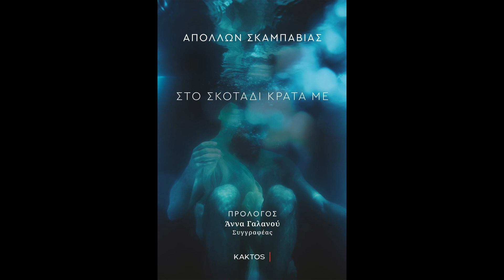Ο Aπόλλωνας Σκαμπαβίας στον REALFM 107,1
Ο Απ. Σκαμπαβίας για το βιβλίο του «Στο σκοτάδι κράτα με» (ΗΧΗΤΙΚΟ)